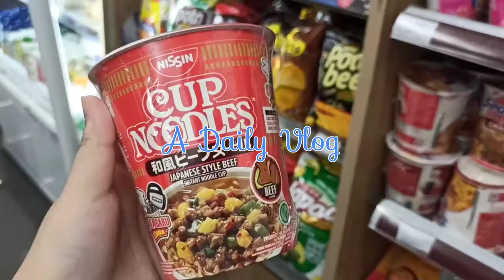Vlog | Lunch, Shopping and Cooking with my Mom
Hello everyone!
This is Martania! How is your day? Hope it's a great day!
Today, I have 1 free day since there's no class.
I use my free day to go with my mom. ❤️